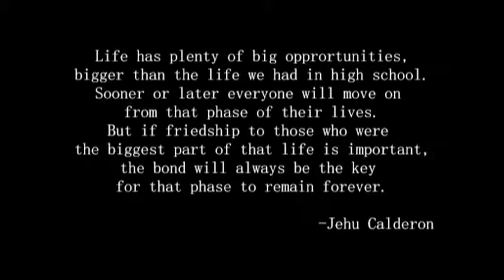IV-CINNABAR ("September" Daughtry/"So Close, So Far" Hoobastank)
the FIRST anniversary video of the Cavite National High School's IV-Cinnabar batch '09-'10.